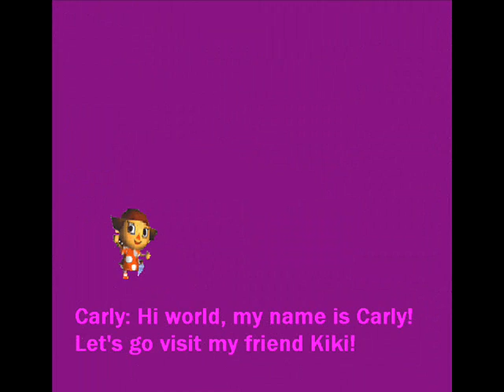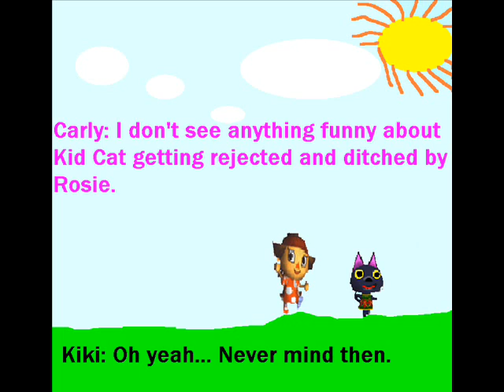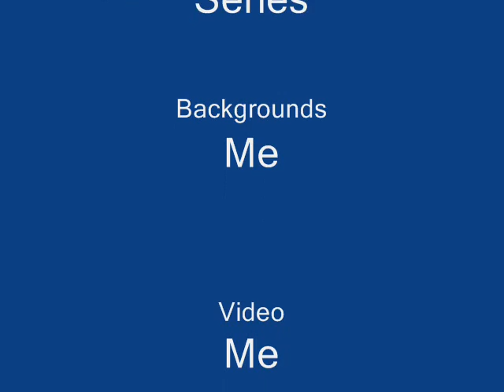ACWW Cartoon Episode 1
EDIT 06/04/2010: Wow... This is really, really, REALLY old. Look at how bad the backgrounds are; it's sad. xD

I hope to redo this sometime this summer, it needs a redo. xP